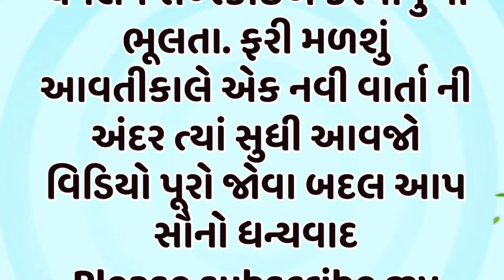gujarati emotional story|gujarati varta|heart touching sad story|lessonable story| moral story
~~નમસ્કાર મિત્રો અમારી ચેનલ મા આપનું સ્વાગત છે,
    અમારી ચેનલ મા તમને જોવા મળશે કહાની, વાર્તા, સત્ય ઘટના આધારિત કહાની, નવલ કથા, કથા, ગુજરાતી વાર્તા, ગુજરાતી સ્ટોરી, મોટીવેશનલ સ્ટોરી અને અન્ય ઘણુ બધુ, જો તમને અમારા વિડિયો પસંદ આવે તો વિડિયો ને લાઈક કરીને તમારા મિત્રો ને શેર કરવાનું ના ભૂલતા અને નવા વિડિયો જોવા માટે અમારી ચેનલ ને સબ સબસ્ક્રાઈબ કરી બેલ આઈકન પ્રેસ કરી દેજો જેથી નવા વિડિયો આપ સુધી સૌથી પહેલા પહોંચે..